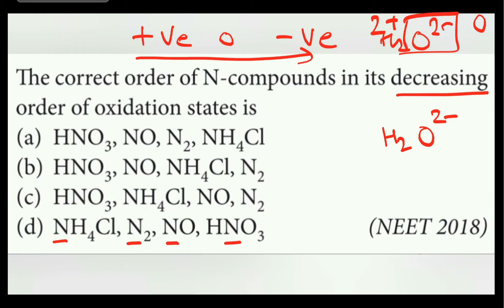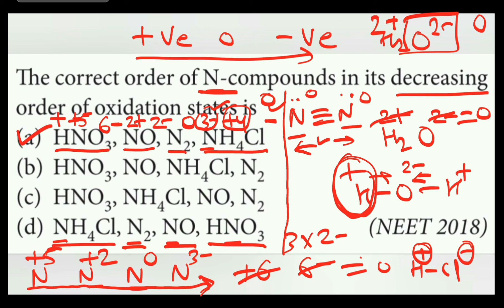The correct order of N-compounds in its decreasing order of oxidation states is